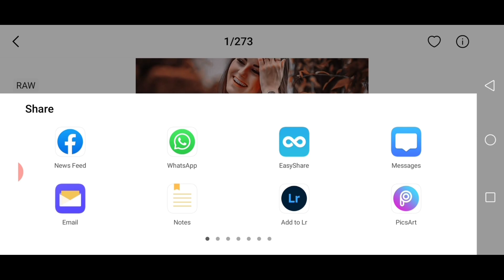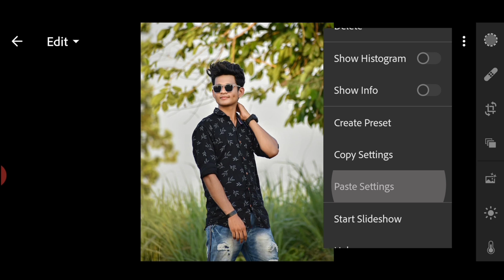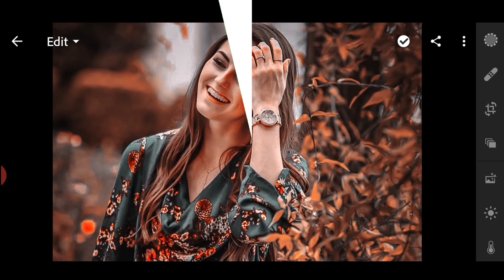Lightroom Mobile Preset Free DNG | Black And Orange Colour Tone Presets | Lr Preset Editing Tutorial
➡️➡️ HASHTAG ⬅️⬅️

Hi Guys...!
         In this video, I will show you black and orange effect in photo. how to edit your photo in lightroom mobile.

        Aaj ham karenge lightroom black and orange effect photo editing tutorial. Lightroom Mobile black and orange preset download. Lightroom black orange preset tutorial...|| Killer Editing ||
Jisse mere videos ki notification aap tek pahunche.

                              || 𝗞𝗶𝗹𝗹𝗲𝗿 𝗲𝗱𝗶𝘁𝗶𝗻𝗴 ||

                        ⬇️ Your Queries ⬇️

➡️ Lightroom latest presets
➡️ Lightroom black and orange presets
➡️ Lightroom black and orange colour tone presets
➡️ Black and orange Lightroom presets
➡️ Lightroom black orange preset
➡️ Lightroom black and orange effect photo editing
➡️ Lightroom black orange preset download
➡️ Lightroom new presets 2024
➡️ Lightroom presets free dng download